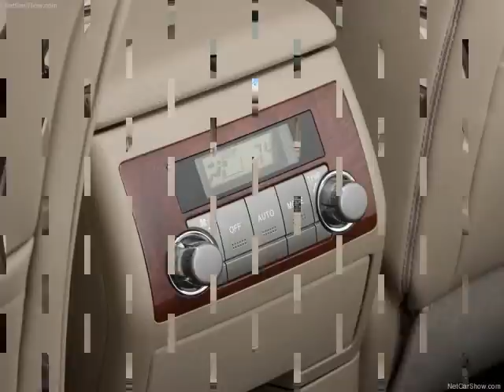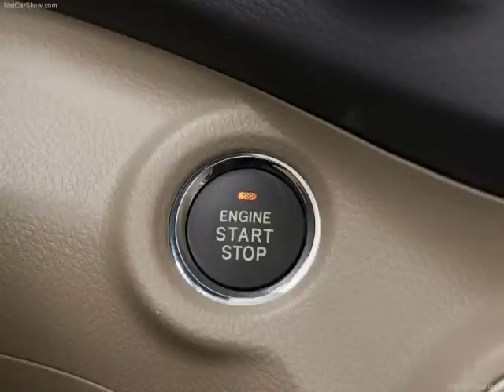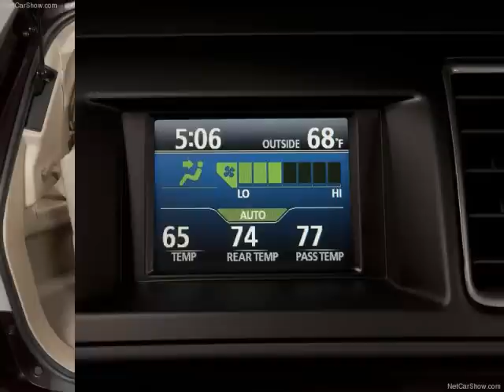The All New 2011 Toyota Highlander! (New front look!)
Article:
The 2011 Highlander Hybrid is more easily distinguished from the gasoline model by its own unique grille and bumper design. It shares the new fenders and hood with the gas Toyota Highlander but features color-keyed rockers with chrome accents, plus vertically stacked fog lamps. The projector beam headlights and redesigned taillights feature blue lens covers. Daytime running lamps are now standard on all Toyota Highlander models.

Expanded Amenities and Tech for 2011

The Highlander remains a popular family vehicle and caters to that market more effectively for 2011 with more standard amenities and user technologies. In particular, Base and SE grades feature more comfort and convenience features than previously offered. A standard 50/50 split third-row seat and manual rear climate control have been made standard for all 2011 models.

The new Tech Audio is standard for SE and Limited and optional for Base grade and features a USB port, integrated XM Satellite Radio (includes 90-day trial subscription) and Bluetooth®, helping ensure a wide array of "connected" capabilities for passengers. In the Base grade, this is part of a more comprehensive package that also includes a backup monitor with 3.5-inch multi-information display, an eight-way power drivers seat, tonneau cover, engine immobilizer, easy-clean fabric interior, flip-up liftgate window, fog lamps and black roof rails.

The Toyota Highlander Hybrid base grade offers a new Leather Package that includes leather-trimmed front seats with front seat heaters, leather-trimmed steering wheel and shift knob, power moonroof, HomeLink®, auto-dimming rearview mirror with compass, plus an engine immobilizer with security alarm. The optional navigation system is now available for the SE grade (previously only on Limited), while the Limited gains standard automatic climate control for the rear and offers a new perforated leather. The Toyota Highlander Hybrid Base grade gains standard easy-clean fabric seating, along with an eight-way power driver's seat, the Tech Audio, the third-row seat and manual rear climate control.

The Toyota Highlander offers three distinct types of performance: a 2.7-liter four-cylinder engine joined the lineup in 2009, offering an EPA-estimated 25 MPG rating in highway driving. The 2.7-liter engine produces 187 horsepower and 186 lb.-ft. of peak torque.

The engine is equipped with a variable intake manifold and dual variable valve timing with intelligence (VVT-i), which controls phasing on both the intake and exhaust camshafts to optimize torque and fuel efficiency. The four-cylinder engine is teamed exclusively with a standard six-speed electronically controlled automatic transmission.

The available 3.5-liter V6 (standard on Limited) produces 270 horsepower at 6,200 RPM and 248 lb.-ft. of torque at 4,700 RPM. The V6, also, is equipped with dual VVT-i and a variable intake manifold. A five-speed electronically controlled automatic transmission (ECT) offers selectable manual sequential shifting.

The Toyota Highlander Hybrid model's Hybrid Synergy Drive features a new, more powerful 3.5-liter V6 for 2011, replacing the previous 3.3-liter V6. The system pairs the gasoline V6 engine with a high-torque electric drive motor-generator for total system output of 280 net horsepower. A second rear-mounted motor provides automatic on-demand four-wheel drive traction. The 2011 Highlander Hybrid receives EPA estimated fuel economy ratings of 28 MPG city and 28 MPG highway.

The 4WD Toyota Highlander Hybrid uniquely generates rear-wheel power with a separate electric motor (MGR) that provides additional drive torque on demand. Thus, the Toyota Highlander Hybrid 4WD-i system does not require power-transfer gearing or a driveshaft from the front. The system electronically varies front and rear torque distribution depending on traction conditions.

Activating an EV mode switch located on the front center console allows the driver to operate strictly in electric-mode under certain conditions for a limited distance at low speeds, or in some stop-and-go driving conditions. A new ECON drive mode switch activates a throttle control program that reduces the throttle response during acceleration, enhancing fuel economy. The Hybrid System Indicator in the instrument gauge panel provides the driver with a guideline to help maximize fuel consumption